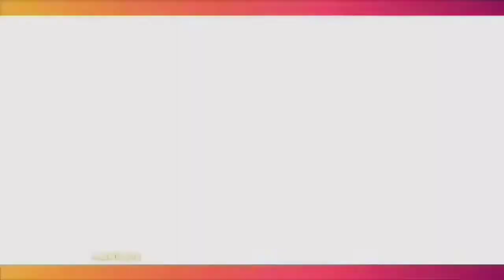Ditanya Soal Keinginan Untuk Nikah Lagi, Begini Jawaban Rossa